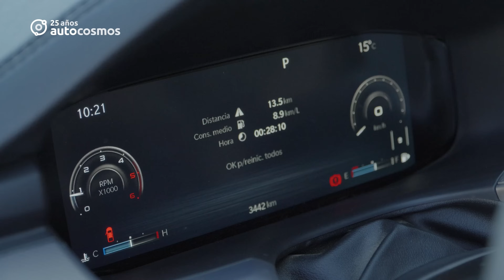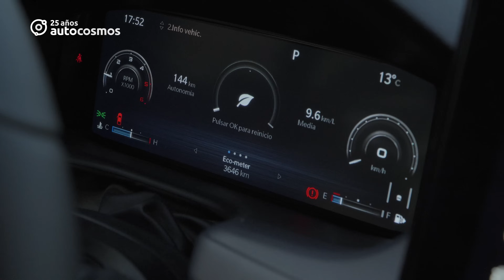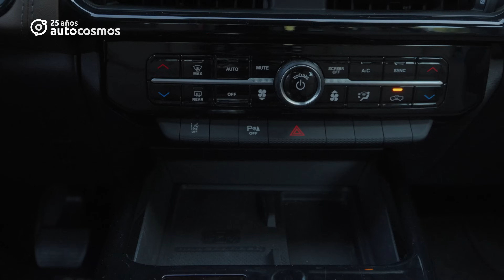RAM Rampage - una "mini 1500", cara pero con buenas características (Test Drive)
La RAM Rampage bien podría ser uno de los productos más destacados de Stellantis fabricados en Brasil. Es una apuesta distinta a la de Maverick, menos modular y práctica, pero más lujosa, tecnológica y con más capacidad de carga, pudiendo llegar a la tonelada en el modelo con motor diesel.

Sin embargo, su precio es demasiado alto y aun tiene detalles por mejorar.